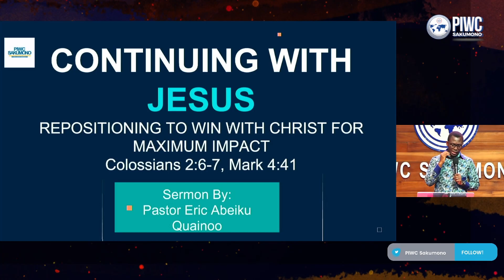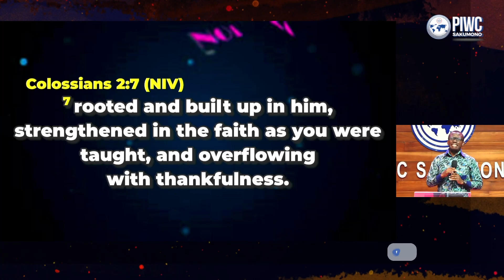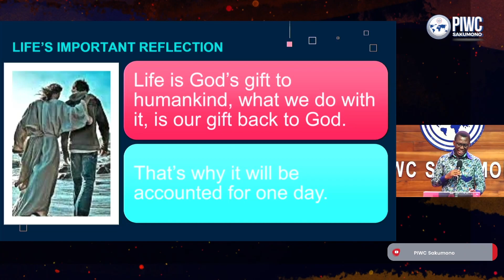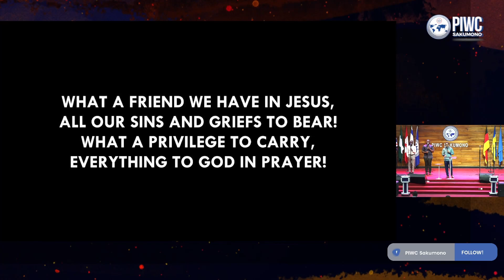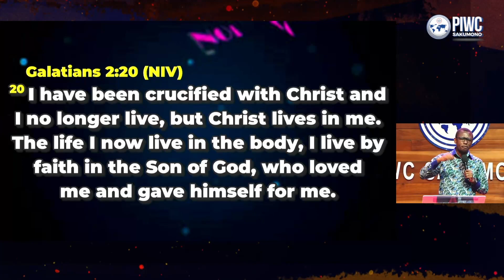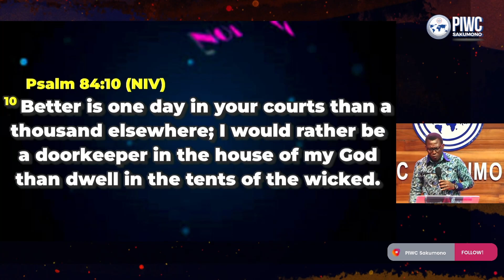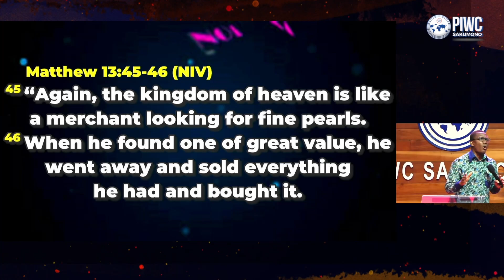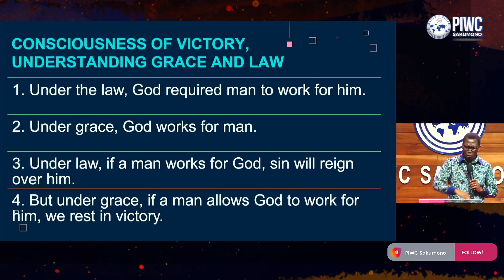Repositioning To Win With Christ For Maximum Impact | Ps. Eric Abeiku Quainoo